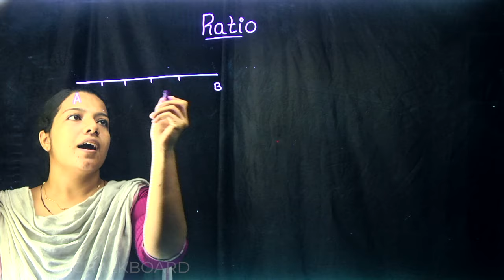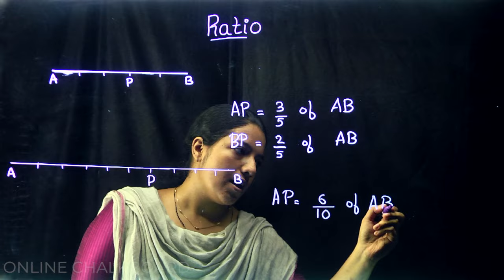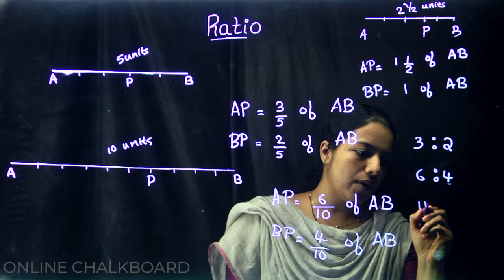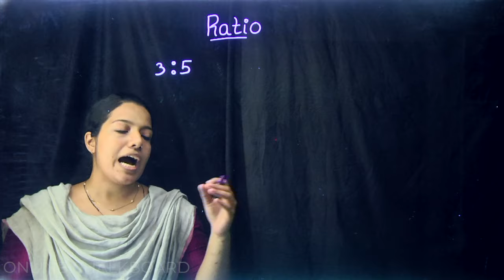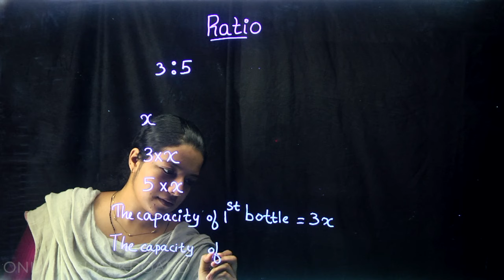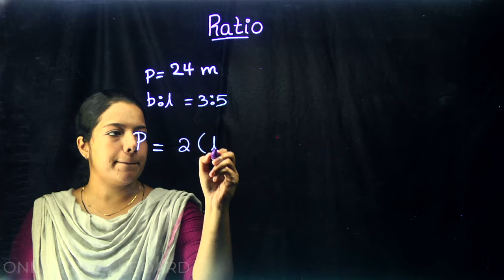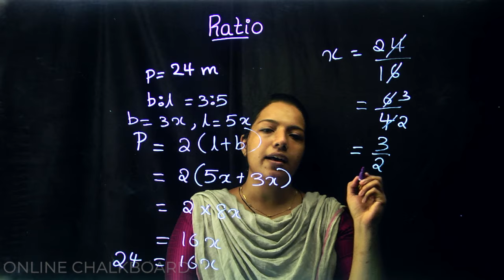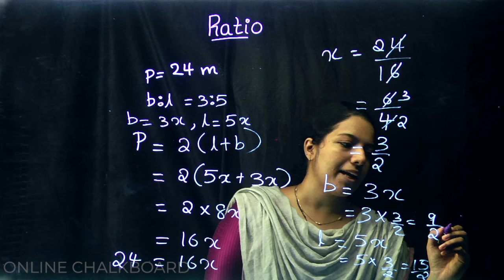CLASS 8 | CHAPTER 7 - RATIO - PART 1_2020-21 | KERALA SYLLABUS Kite Victers | MERIN